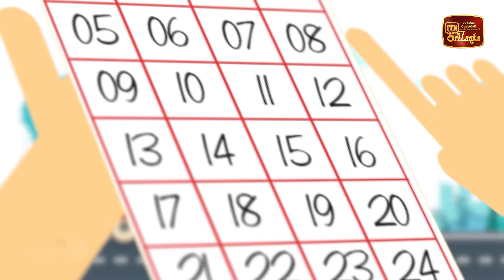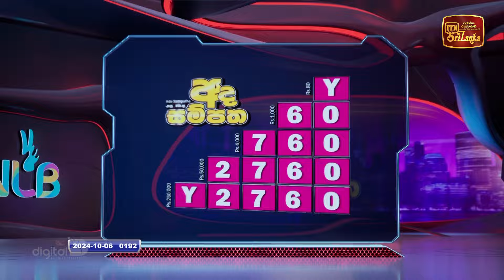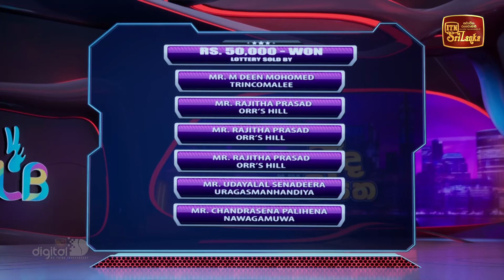NLB Live Lottery Draw (2024-10-06) | 09.30 PM